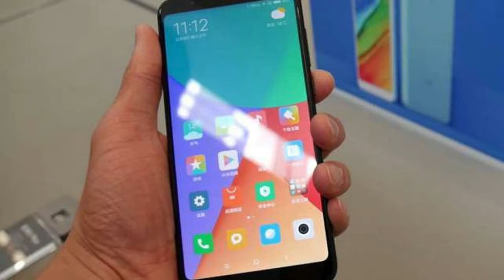Xiaomi Redmi 5 with 4GB RAM | New Variant Xiaomi Redmi Launched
New Xiaomi Redmi 5

The Xiaomi Redmi 5 now has a third variant with 4GB RAM in China. Listed on the official Xiaomi store, this will be the third variant in the Redmi 5 range that was previously launched in 2GB RAM and 3GB RAM options. The Redmi 5 4GB RAM variant's price is  CNY 1,099 (roughly Rs. 11,000), a premium of CNY 200 (roughly Rs. 2,000). It apparently comes with no other specification upgrades except the increased RAM; it has inbuilt storage of 32GB. The smartphone is yet to launch in India.

As we mentioned, the 4GB RAM variant of the recently launched Redmi 5 has been quietly listed on Xiaomi's official website in China. The new variant is available in Black, Rose Gold, Light Blue, and Gold colour variants. The smartphone was launched alongside the Redmi 5 Plus at an event in China.